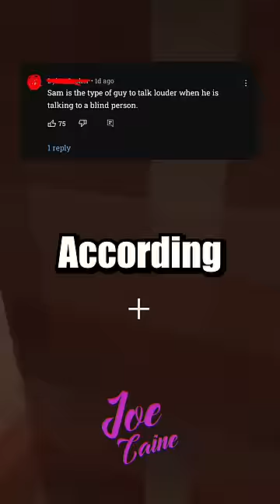Speedrunning YT Shorts #140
FYI the purpose of this video is satire and comedy, and I do not intend to disrespect or deprecate content creators featured in this short, I just wanted to shorten some aspects of their videos for my fellow ADHD shorts users.

Background MC parkour footage: @Ozercraft86   - check the actual speedrun god out

Also I obviously skip a lot of details about certain topics in the vid, so if you are interested in learning more you can find the featured vids below: